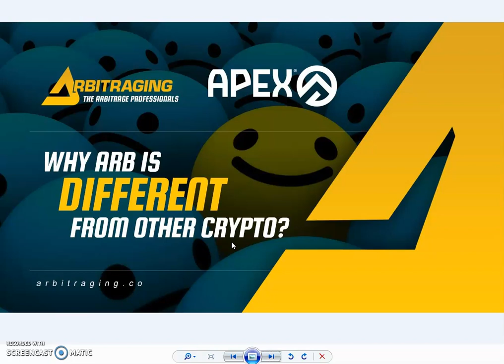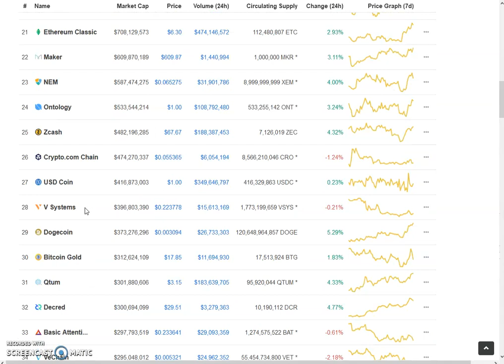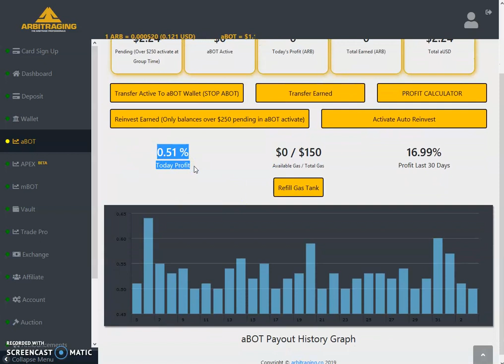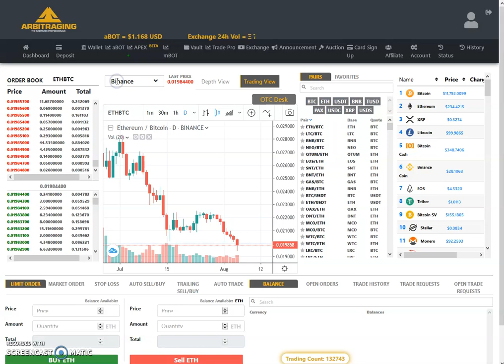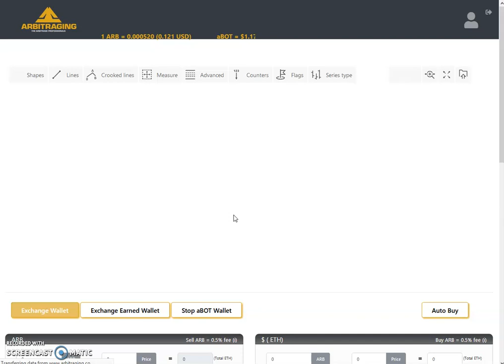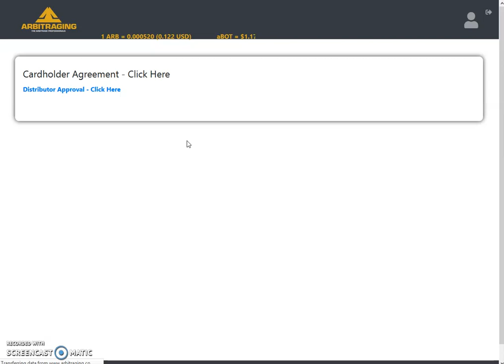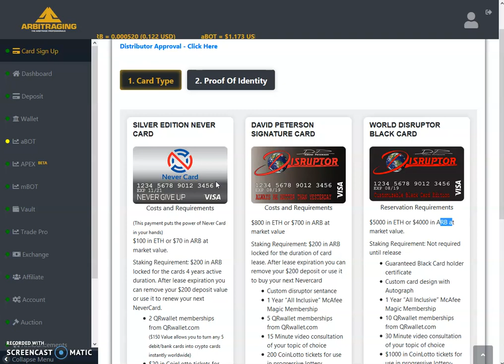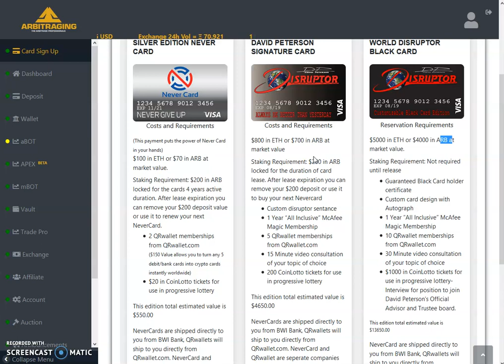Arbitraging - Why ARB is Different From Other Crypto - Part 1 (In English)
In this video, I am discussing Why ARB is Different From Other Crypto.